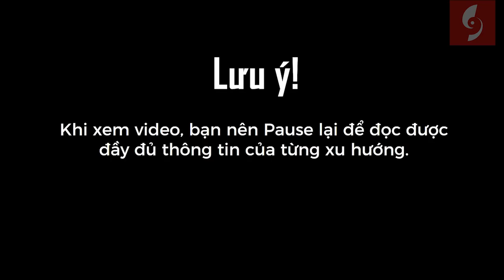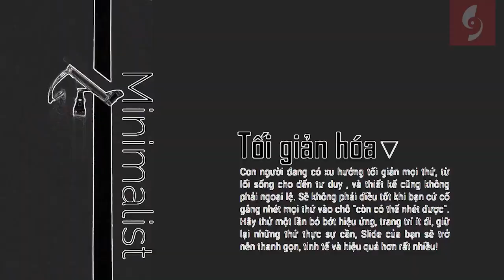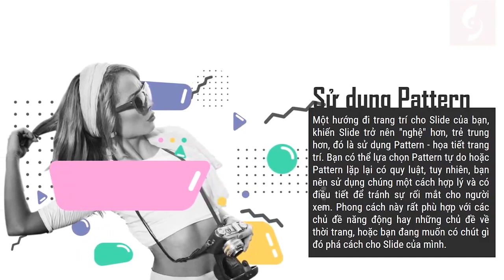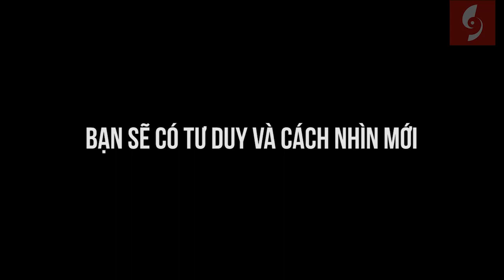17 Xu hướng thiết kế Slide Powerpoint đỉnh cao nhất / Khóa học Powerpoint Online: 9slide.com/